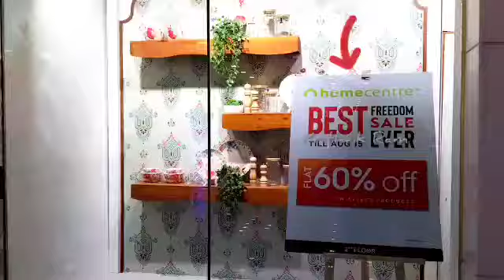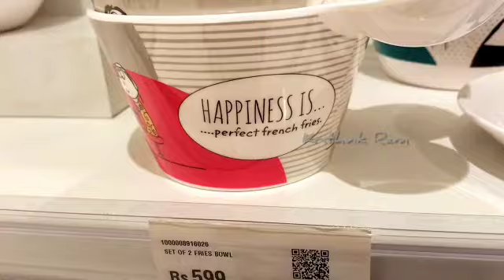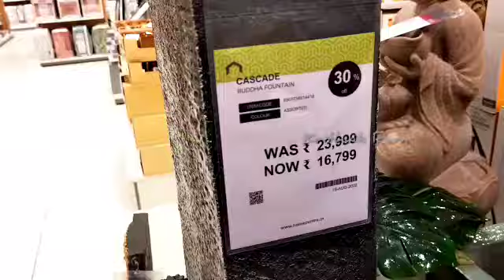Forum Vijaya Mall Lifestyle Home Center#lifestyle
Forum Mall Lifestyle Home center flat 60% offer valid till August 15 th